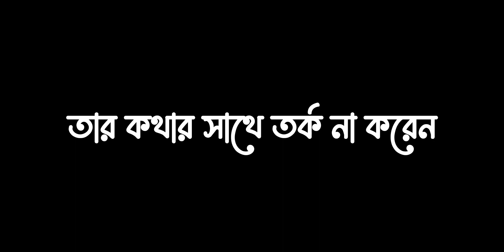bangla black screen status | abu taha Mohammad Adnan